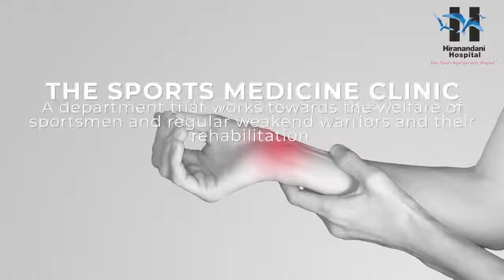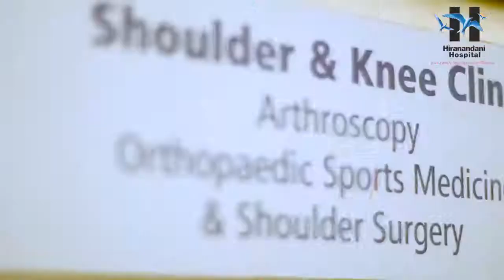The Sports Medicine Clinic At Dr L H Hiranandani Hospital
Sports are some of the most exhilarating activities in our lives. So getting an injury that prevents you from playing can be devastating. At Dr L H Hiranandani Hospital - Official Page, we are here to give you the best care and quickest recovery with our fully equipped Sports Medicine department. From diagnosis to rehabilitation - everything you would need to recover, under our roof.
We're here to help you achieve your past performance, and go further - at Dr L H Hiranandani Hospital, your family superspeciality hospital.